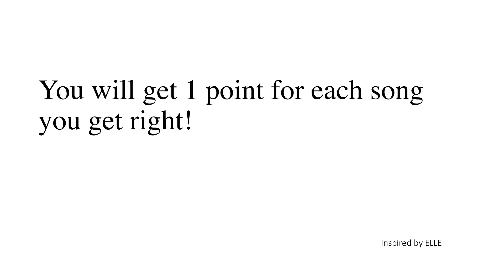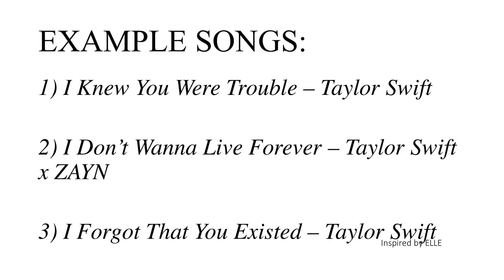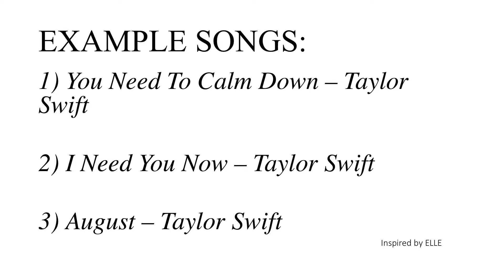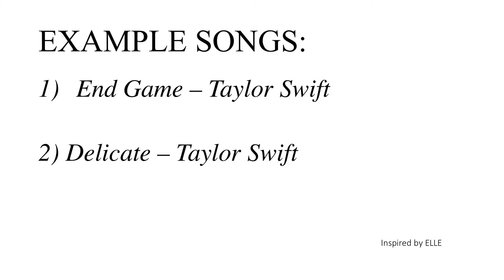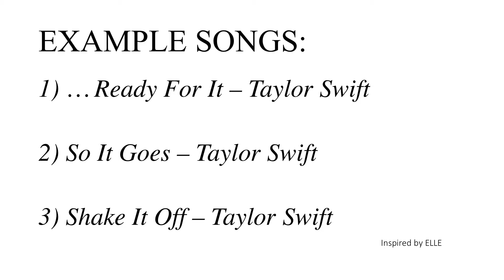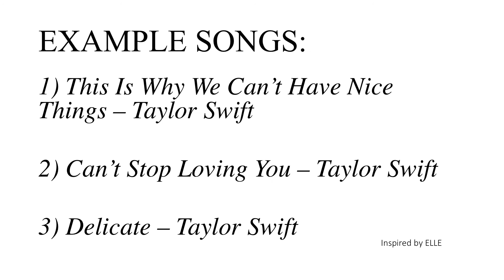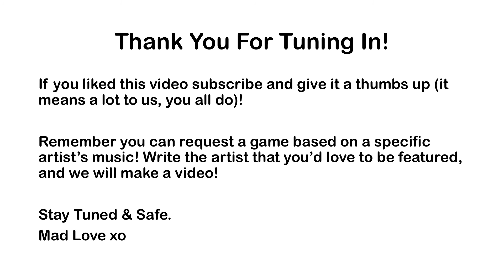Taylor Swift!!! Song Association Challenge - Special Edition #3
Welcome to the Song Association Game Channel!! We want you to have fun while singing your favorite songs, you can challenge your friends too! We do weekly rankings that go live on Fridays! Do you want to be the new king or queen of the song association game?
Play and challenge your friends!

Feel free to drop us a comment with ideas or requests for our channel.

Stay Safe,
Mad Love
S.A.G Team